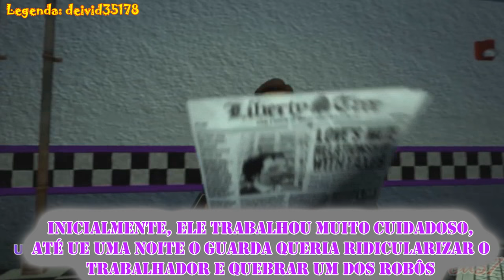[SFM FNAF] Sombras do Passado (PT/BR|Zajcu37) Legendado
Feliz natal e um próspero ano novo :) Like?